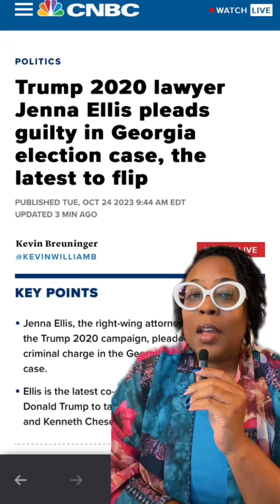Jenna Ellis Has Flipped In Georgia RICO Case And Will Testify Against Donald Trump And Others!!